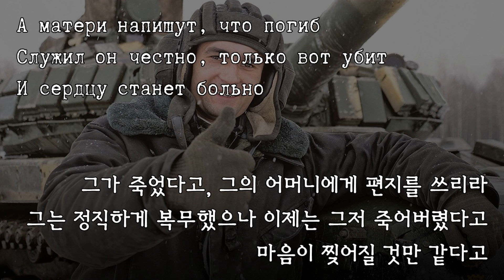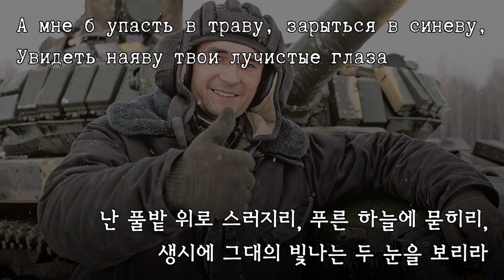[한국어 자막] 전차병을 추모하며(Памяти танкиста) · 발레리 페트랴예프(Валерий Петряев)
Памяти танкиста(어느 전차병을 추모하며)
앨범 Второй батальон(2001) 수록